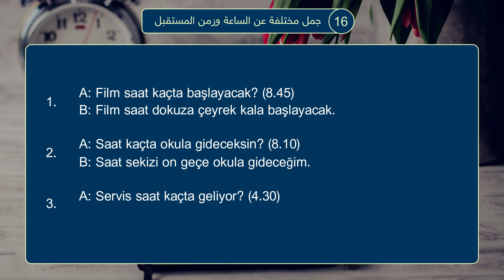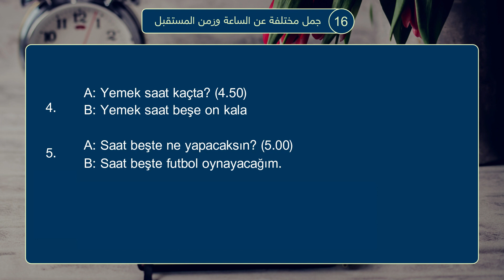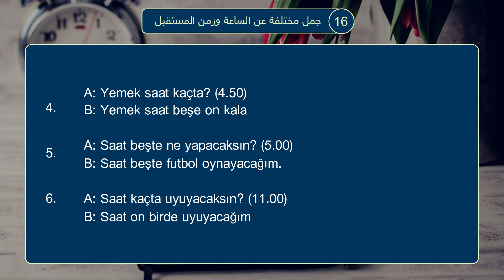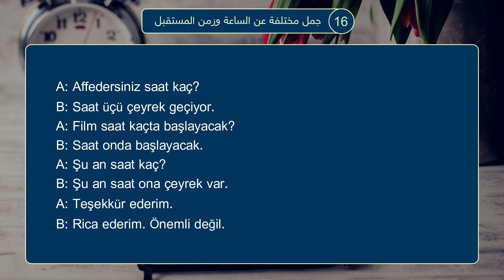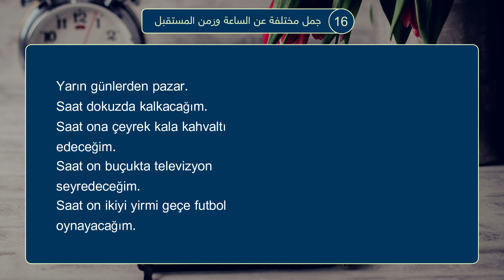الدرس السادسة عشر من كورس المحادثة باللغة التركية مليئة بالعبارات المهمة جداً المستوى الاول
📌الدروس السابقة📚💎

💾 Facebook : اللغة التركية مع يوسف

💻محتوى الفديو:-
تركيب الجملة في اللغة التركية مع شرح لواحق الموجودة في الجمل التركية
تحفيظ الجمل في اللغة التركية مع توضيحات على كل جملة في اللغة التركية تعليم اهم الجمل الموجودة في اللغة التركية
تعليم اللغة التركية من الصفر الى الاحتراف.
هذه الجمل الاساسية في اللغة التركية والكلمات الاساسية في اللغة التركية وفيه نقوم ب( تعليم قواعد اللغة التركية بصورة مبسطة ومختصرة)